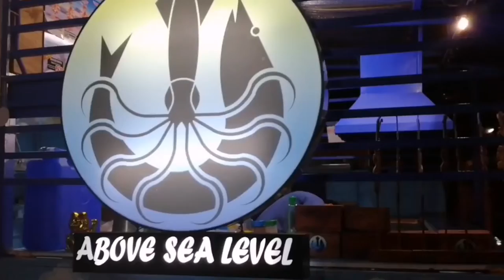Puerto galera 2019